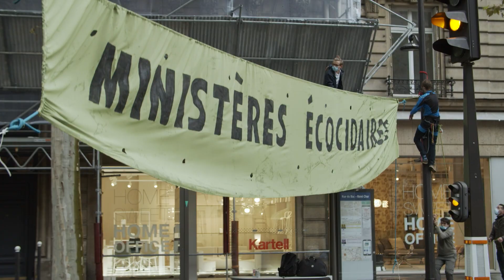💥 Le Monde à l'Endroit (Ministère de l’Écologie, Paris)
Le 13 octobre des rebelles d’Extinction Rébellion et leurs sympathisants se sont réuni.es devant le ministère de l’écologie pour acter l'échec et la complicité de notre gouvernement dans ce qui est en passe de devenir le plus grand crime contre l'humanité.

Aujourd'hui, le constat des scientiﬁques est sans appel, le scénario que nous suivons prédit la mort
de millions de personnes d’ici la ﬁn du siècle. La différence entre chaque dixième de degré se compte en dizaine de millions de morts. Rien ne justiﬁe d'attendre une seconde de plus.

Il est urgent d'opérer un changement radical à la mesure de ce qui est nécessaire : nous devons  atteindre la neutralité carbone en 2025 et arrêter immédiatement la destruction des écosystèmes.